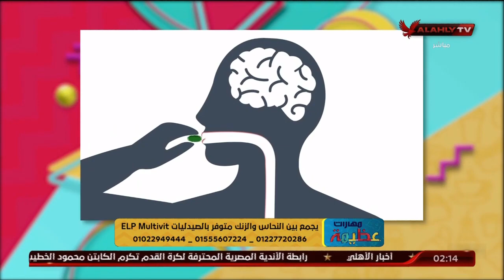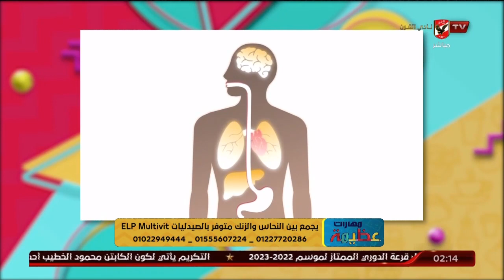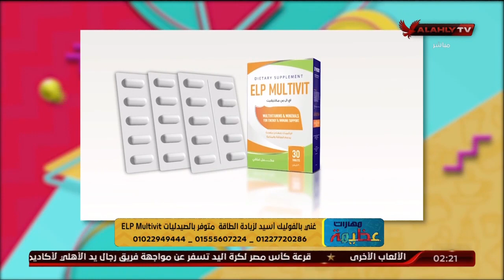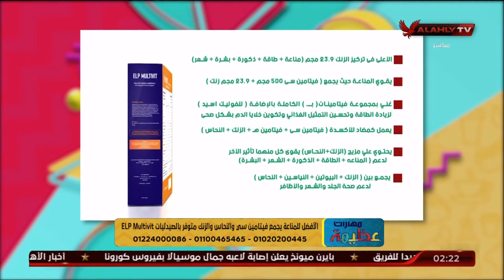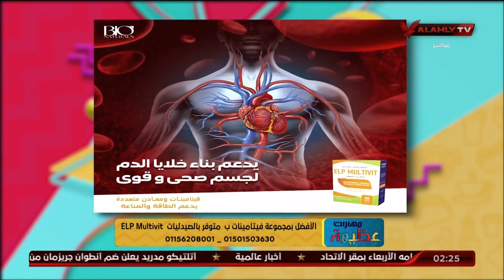أهمية المكملات الغذائية للجسم مع د.دينا أبو السعود المستشار الطبي لشركة Bio Naturals